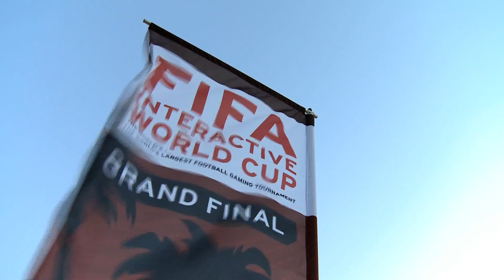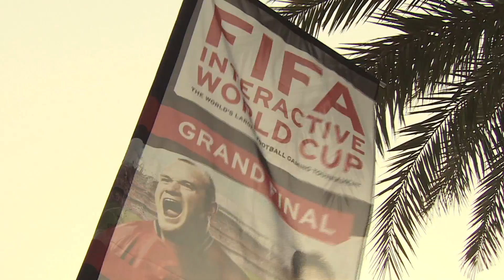FIWC 2012 - Resumen de la Final de Dubai de FIFA 12 [1080p HD]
Después de tres increíbles días en Dubai, ya hay un nuevo campeón de la FIFA Interactive World Cup: el español Alfonso Ramos.

La Final de FIFA Interactive World Cup 2012 fue más que una final de fútbol virtual. Los finalistas disfrutaron de tres días increíbles en Dubái, incluyendo una visita al Bruj Kalifa, el edificio más alto del mundo, y teniendo la oportunidad de conocer y jugar al futbol con los ganadores de la Copa del Mundo Christian Karembeu y Luca Toni, además de disfrutar de todas las emociones que el parque acuático Wild Waid les ofreció. La aventura de los 24 finalistas en Dubái ha terminado, pero el recuerdo será para siempre.